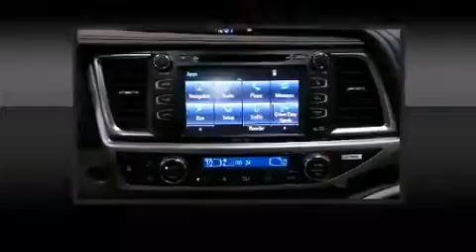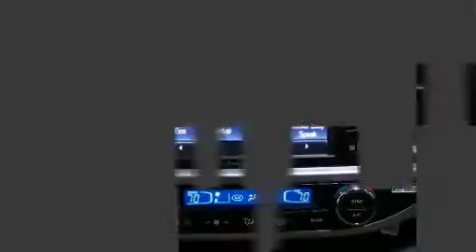2015 Toyota Highlander XLE V6 in Cincinnati, OH 45249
Kings Toyota
4700 Fields Ertel Rd.

The 2015 Toyota Highlander. Under the hood you'll find a 6 cylinder engine with more than 270 horsepower, and all wheel drive keeps this model firmly attached to the road surface. Comfort and convenience were prioritized within, evidenced by amenities such as: front and rear reading lights, heated seats, fully automatic headlights, turn signal indicator mirrors, a power liftgate, cruise control, and 1-touch window functionality. Features such as automatic climate control and leather upholstery prove that economical transportation does not need to be sparsely equipped. Third row seats expand the maximum passenger capacity to 7. For drivers who enjoy the natural environment, a power moon roof allows an infusion of fresh air. You and your passengers will enjoy the stereo system, which includes a CD player with MP3 capability, steering wheel mounted audio controls, and 6 well positioned speakers. Toyota ensures the safety and security of its passengers with equipment such as: dual front impact airbags with occupant sensing airbag, head curtain airbags, traction control, brake assist, anti-whiplash front head restraints, a security system, and 4 wheel disc brakes with ABS. Various mechanical systems are monitored by electronic stability control, keeping you on your intended path. We have a skilled and knowledgeable sales staff with many years of experience satisfying our customers needs. We'd be happy to answer any questions that you may have. Please don't hesitate to give us a call.